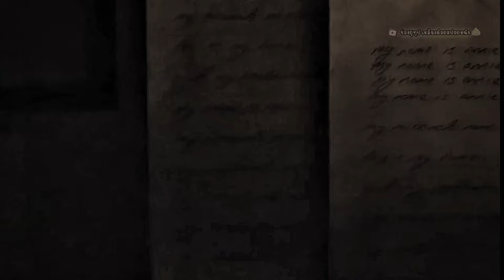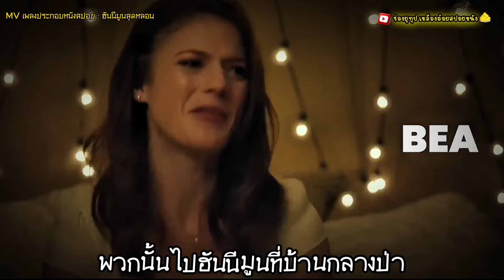เมื่อสองคู่รัก ไปฮันนีมูนบ้านกลางป่า สุดหลอน...